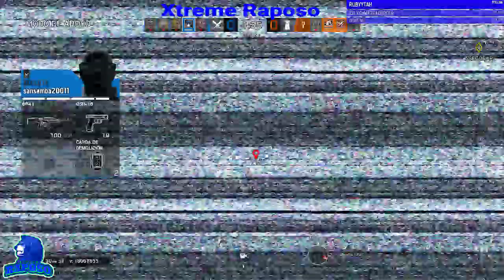Tom Clancy's Rainbow Six: Siege #8